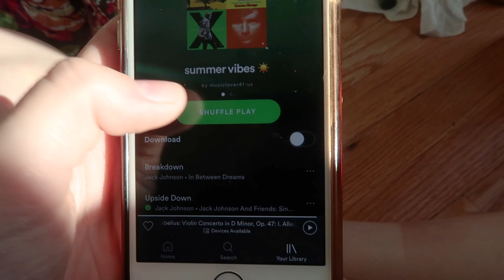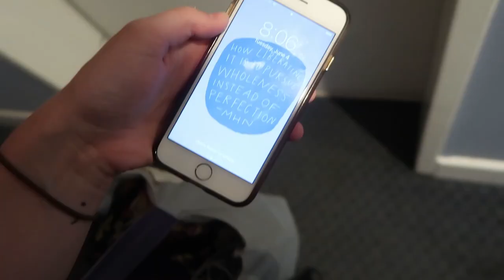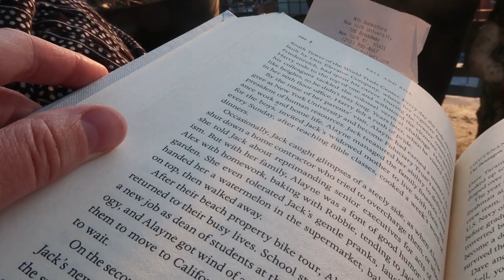NYC work day in the life | commuting to Manhattan, working 9-6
The first of many videos showing what it's like to transition from college at NYU to a full-time job in NYC!

Vlog camera: Canon G7X Mark II
DSLR camera: Canon EOS Rebel t7i
Editing: Adobe Premiere